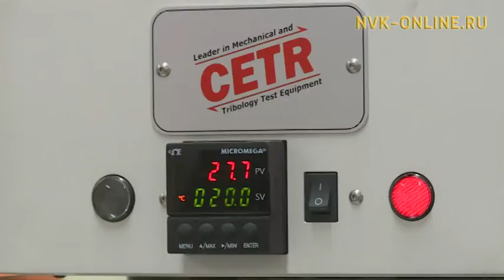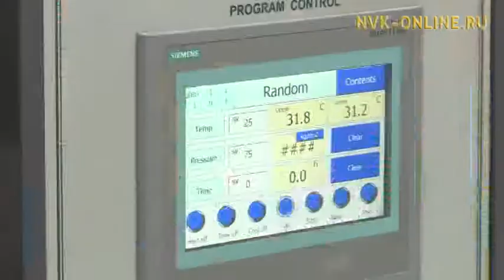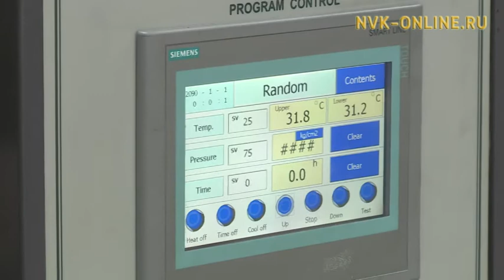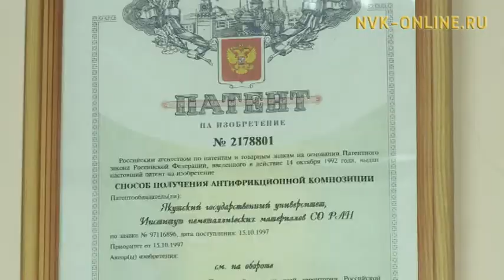ХИФУ аспираннара Россия үөрэҕин, наукатын Граныгар тигистилэр